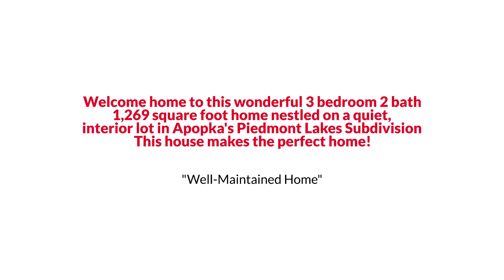Awesome Apopka Single Family Style Home for Sale $330K or Trade EmpowerHome Team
One or more photo(s) has been virtually staged. Welcome home to this wonderful 3 bedroom 2 bath 1,269 square foot home nestled on a quiet, interior lot in Apopka's Piedmont Lakes Subdivision. Stepping inside, you are greeted by the bright and spacious foyer that opens right up to the living and dining area. Beyond the dining area, you will see the spacious kitchen with tons of storage space. On one side of the home, you will find two spacious bedrooms and a full bathroom. On the other side of the home is the master bedroom with a full bathroom and a walk-in shower. Sit out and relax in your screened lanai or have some fun in the Florida sun in your spacious backyard.  This neighborhood includes tennis courts, park & playground along with a spacious community pool with picnic area! Easy access to I-4 & the 429 allows for quick commutes and just minutes to schools, restaurants, shopping, entertainment (movie theater and bowling alley), this house makes the perfect home!